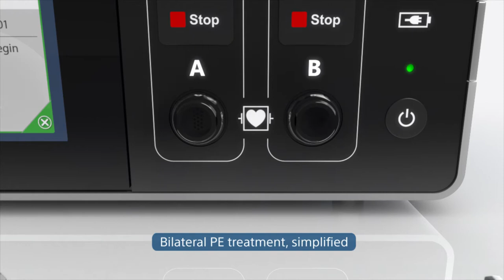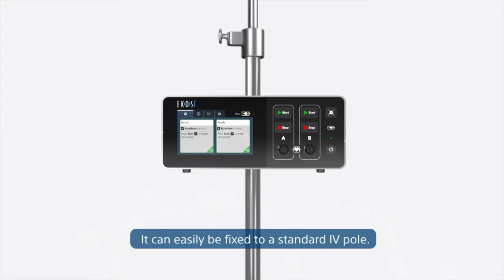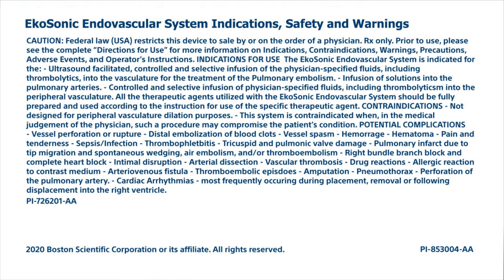EKOS™ Control Unit 4.0 Animation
EKOS Control Unit 4.0 is the result of extensive collaboration with our clinician partners to improve every step of the EKOS therapy experience. The new EKOS Control Unit 4.0 includes an interactive color touchscreen, a built-in battery and separate ports for managing two EKOS devices simultaneously.

Boston Scientific is dedicated to transforming lives through innovative medical solutions that improve the health of patients around the world.

PI-853004-AA